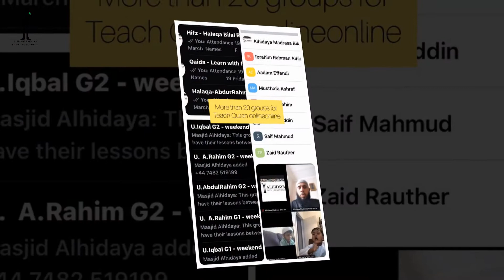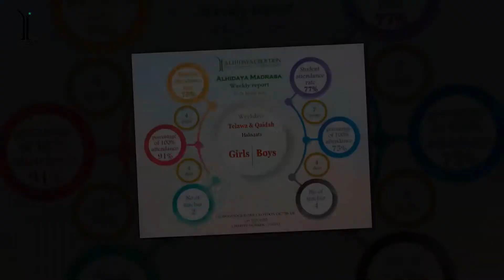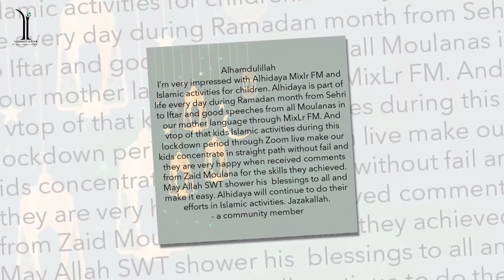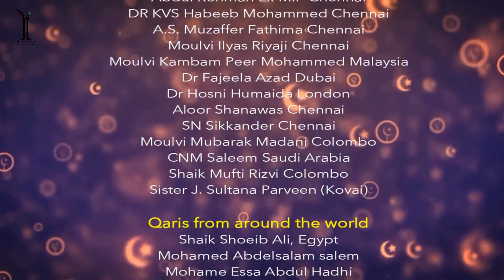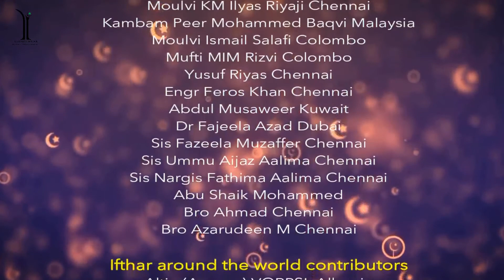Eid Mubarak - Alhidaya Ramadan 2020 - Lockdown Ramadan - English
Bro Jahir Hussain president Alhidaya Croydon, presents the lockdown days of Ramadan 2020 in London. ALHIDAYA community had a very unique Ramadan experience with the masjid locked and no movement of people. This video summarises the events, talks, community works, covid-19 support works undertaken by Alhidaya during this lockdown period to engage with the community. May Almighty Allah accept every single effort of Alhidaya, its members and volunteers to make Ramadan 2020 a memorable one to our community.